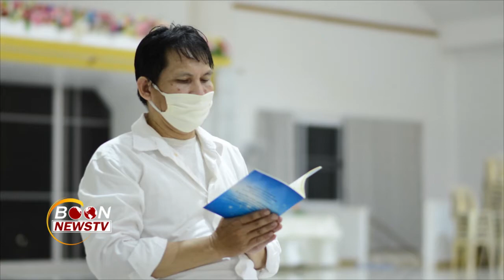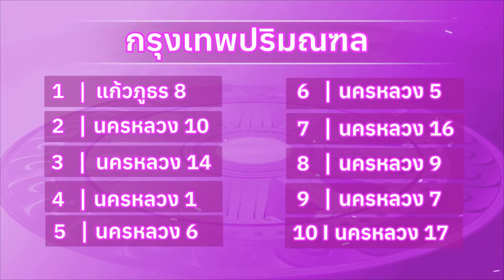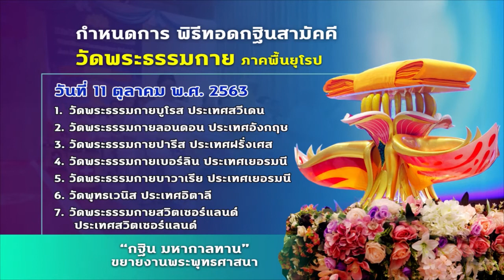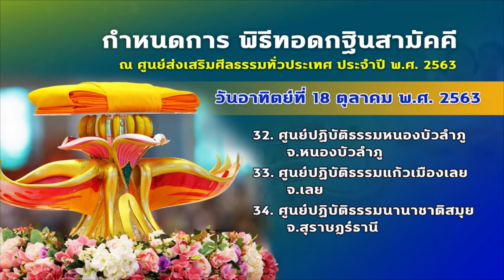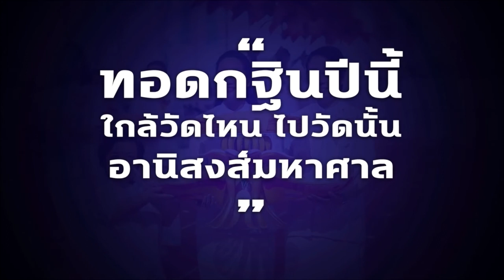สรุปข่าว Boon News 3 ต.ค.2563